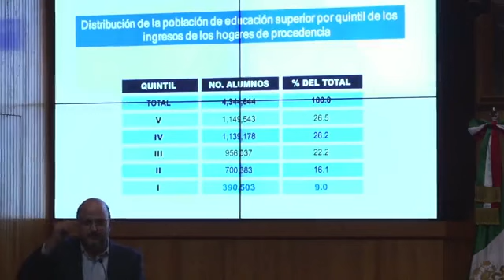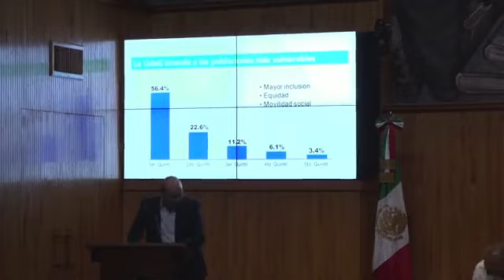Adán Augusto López Hernández Asamblea Informativa en paraninfo de la Universidad de Guadalajara 📢 📢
Apoyos al Canal Cuenta de Débito Mercado Pago CLABE  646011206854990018 Banco STP Nombre Roberto Jiménez M.

Apoyos económicos Canal OXXO SPIN 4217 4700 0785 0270 a nombre Roberto Jiménez M.

Gracias